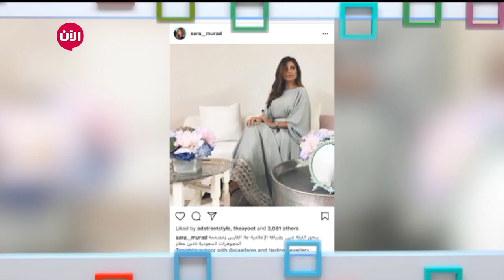موعدنا شباب - الحلقة العاشرة